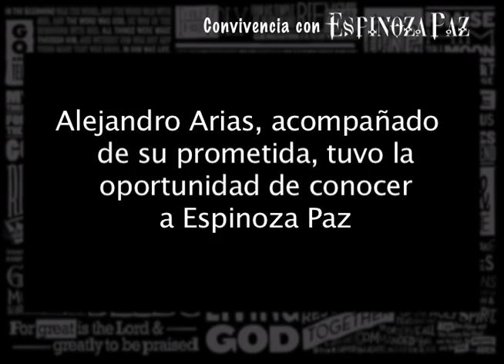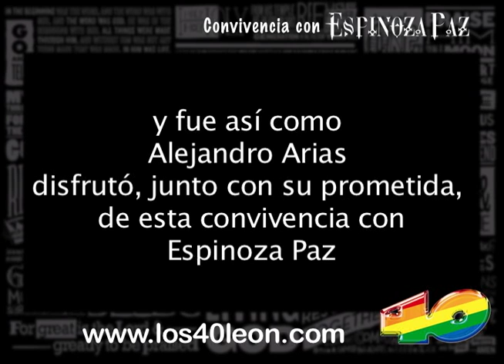Espinoza Paz con los 40 León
Esto fue lo que vivió nuestro ganador al conocer a Espinoza Paz con los 40 Principales León.